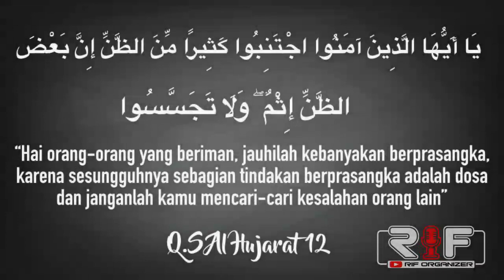PROGRAM RADIKAL GUS NUR || SEDEKAH KEPADA KAUM DU'AFAH